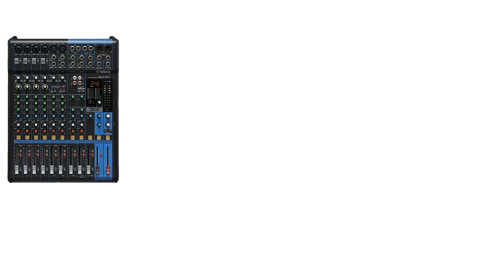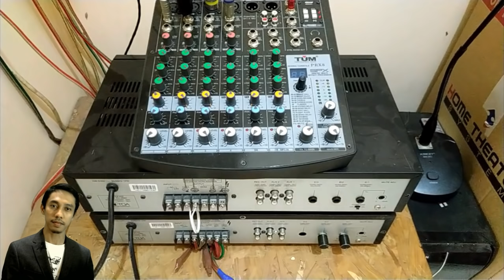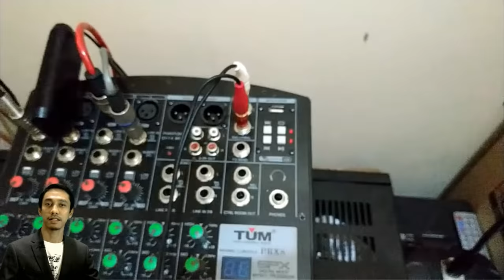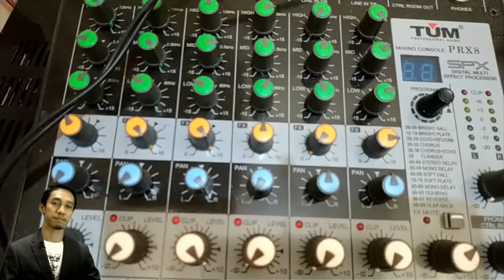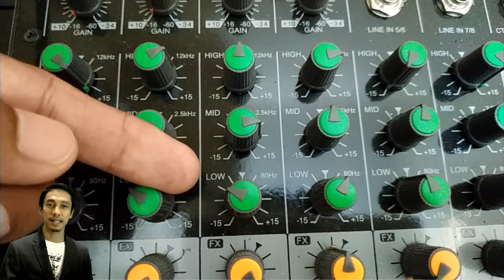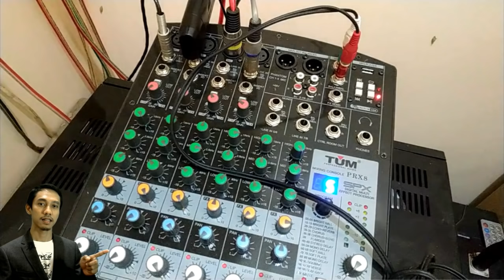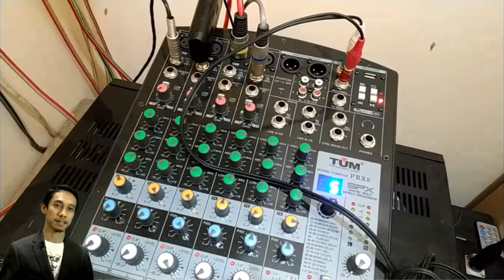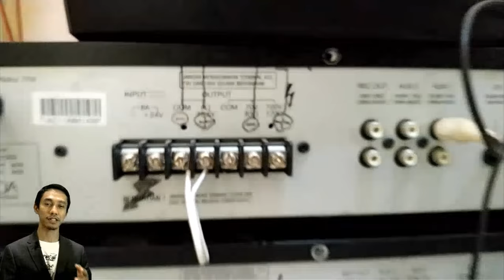Cara Penggabungan Mixer dan Amplifier TOA Agar Suara Jernih dan Mudah Mengatur Speaker Luar/Dalam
Cara Penggabungan: 1 buah Mixer Audio + 2 buah Power Amplifier TOA + beberapa buah Speaker Corong, bebrapa buah Speaker Dalam + beberapa Mic (adzan, khotib, imam, ceramah dll.)